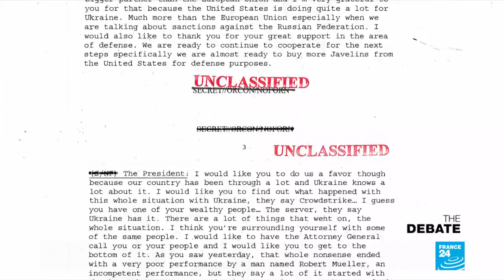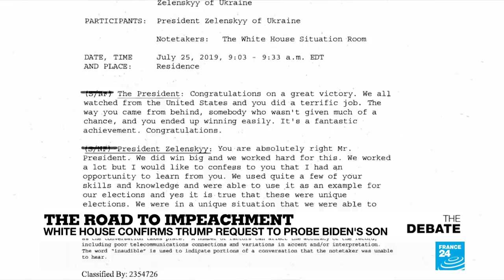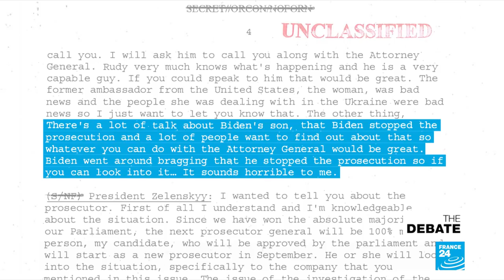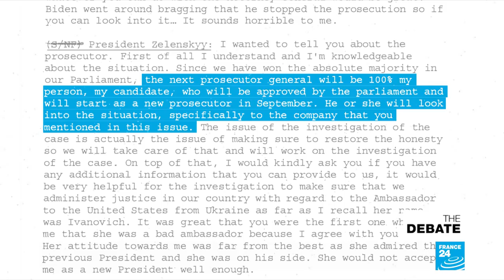The road to impeachment: Beginning of the end or road to re-election?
Beginning of the end or the road to re-election? The Democrats finally pressing the trigger on impeachment proceedings against Donald Trump. The U.S. president quick to call it a witch hunt and promising the release of the transcript of his conversation with Ukraine's new president, the one where a whistleblower claims he asked Volodimir Zyelenski eight times to probe the activities in that country of Joe Biden's son.